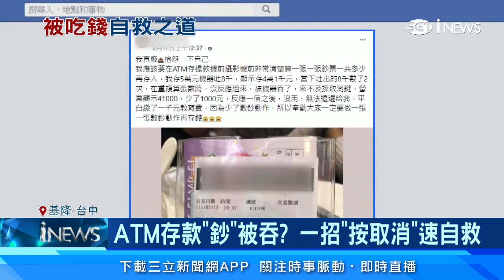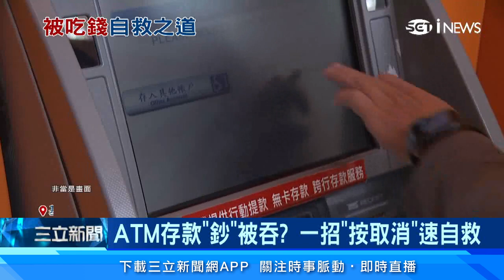ATM存款吃錢「少1000元」怎麼辦？網友教1招秒自救 存錢記住3招可自保｜消費新聞｜三立iNEWS苑曉琬 主播｜訂閱@money_setn看更多 財經新聞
ATM存款注意！有民眾在爆怨公社發文，提到自己透過ATM存款新台幣50000元，不料存入後被退鈔8000元，系統卻顯示存入41000元，短少1000元，「平白繳了1000元教育費」；這篇圖文引發不少網友迴響，不少網友以過去的經驗回應，有人建議在機台前要一張一張數鈔票，另外還有人提醒存款過程發現異狀時，只要按下「取消」都還有轉圜重來的餘地。